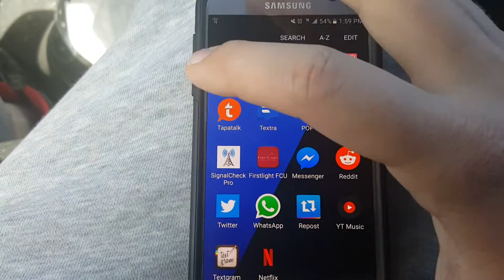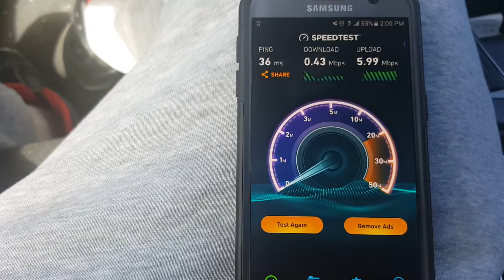T-MOBILE LTE ADVANCED ( 4×4 MIMO UPDATE ON THE S7) SPEEDTESTS part3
In today's video I'm doing speed tests on the new update on the Galaxy S7 (4×4 mimo update)